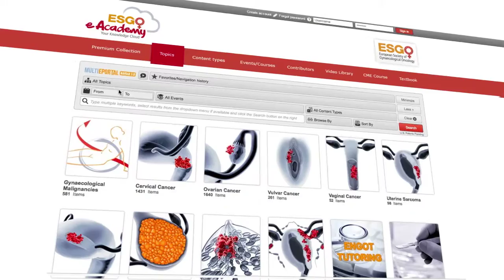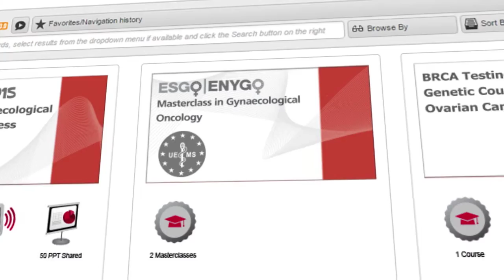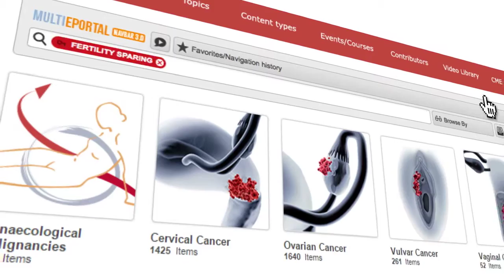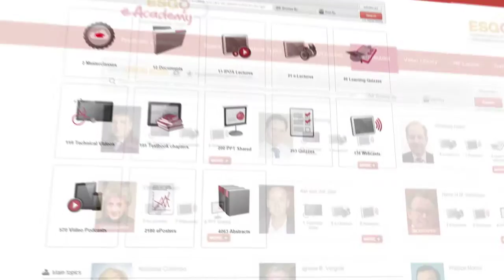ESGO eAcademy, the official eLearning portal of the European Society of Gynaecological Oncology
ESGO eAcademy offers hundreds of high quality educational materials and tutorials tailor made for professionals in the field.

Available from anywhere, anytime, ESGO eAcademy is the most powerful knowledge cloud in the field of gynaecological oncology.

Find video techniques, webcasts, podcasts, ePosters, curricula, Masterclasses and other material providing EACCME/AMA credits.